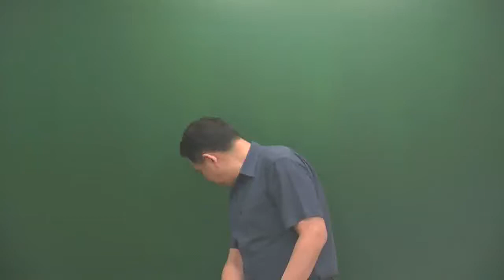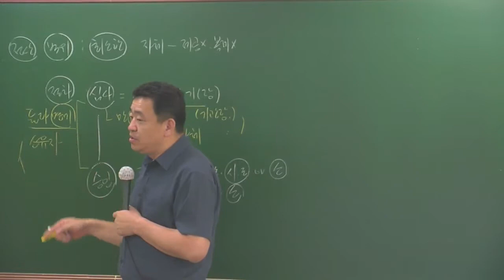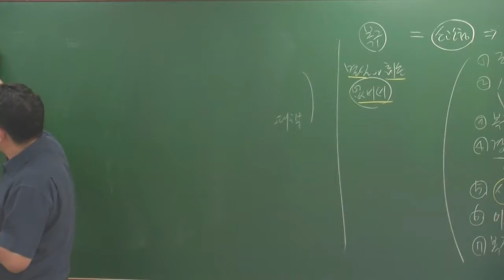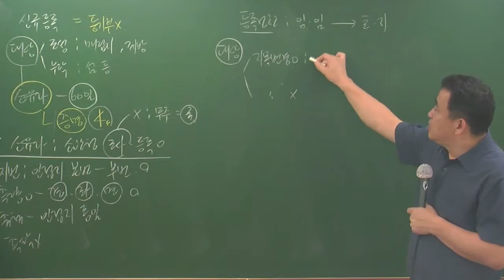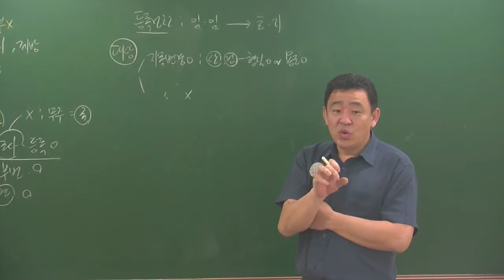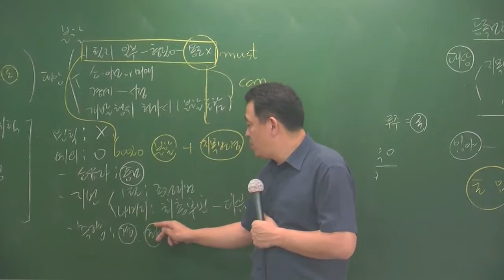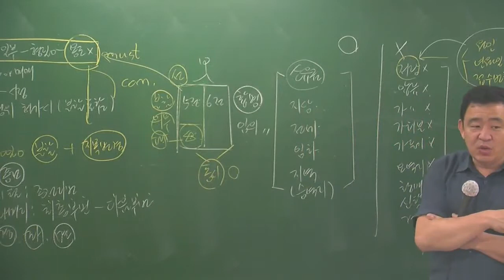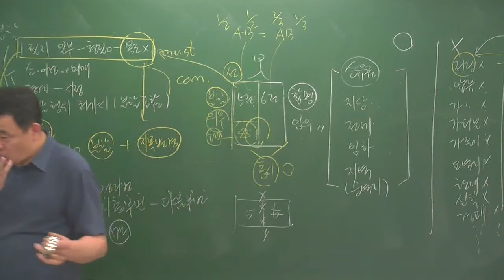공시5-4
5월 심화과정